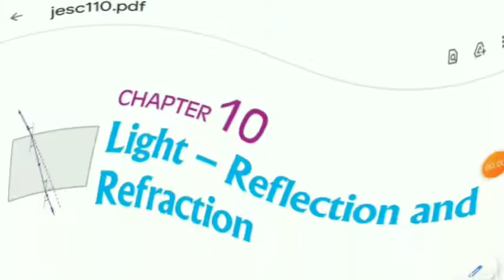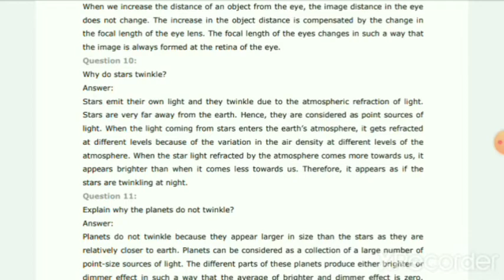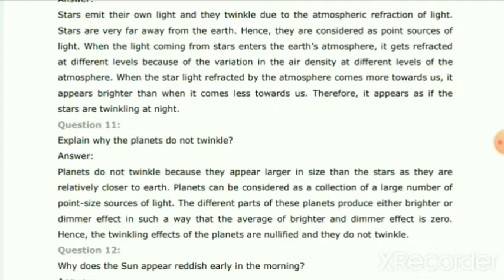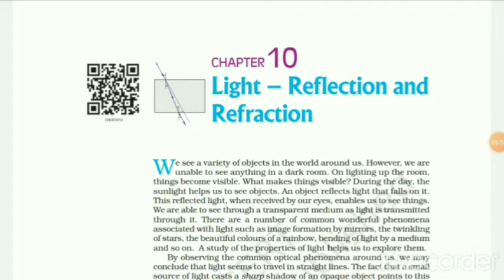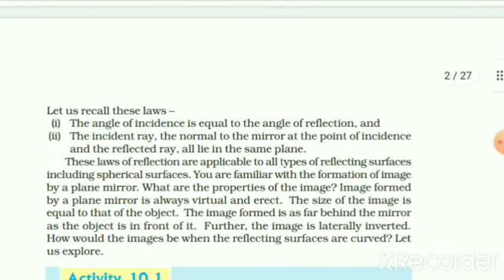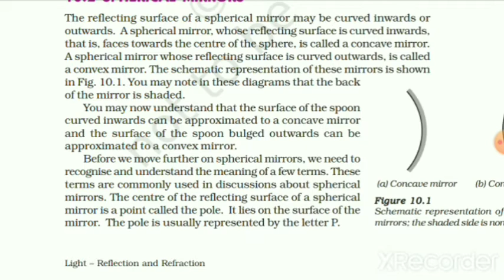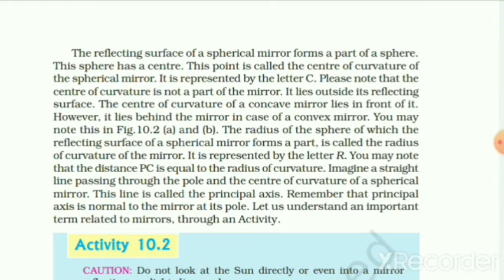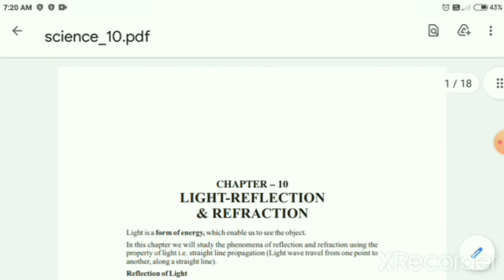cbse| class 10 light| physics| explain in hindi| with notes| cbse physis class 10